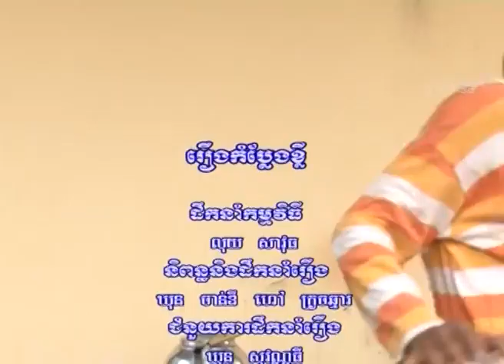comedy waiter 2014 neak rot tuk 2014 episot6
cambodia comedy, cambodia entertainment, comedy story, happy story, happy watching, laughter story, waiter 2014, kompoul neark rot tuk 2014, kombleng khmer,